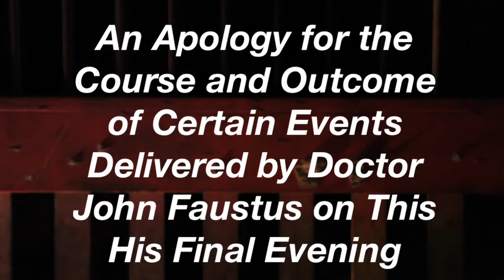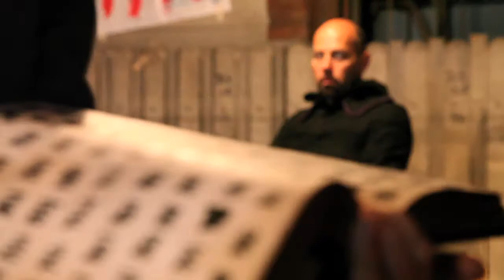An Apology...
ThirdCoast Digest's exclusive look at Youngblood Theatre's run of Chicago playwright Mickle Maher's "An Apology for the Course and Outcome of Certain Events Delivered by Doctor John Faustus on This His Final Evening."

Youngblood's final performance of "An Apology..." is showing at 8:30 PM Wednesday, June 22 at the Pritzlaff Building, 143 W. St. Paul Ave.

Dr. John Faustus: Michael Cotey
Mephistopheles: Rich Gillard
Director: Edward Morgan

Video produced for TCD by Joel Van Haren & Kelly Anderson